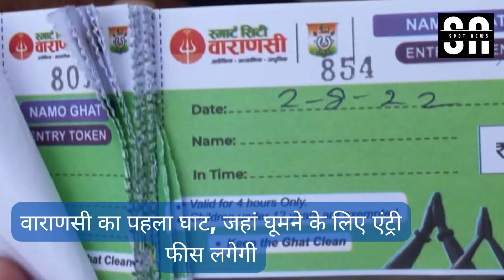Kashi में Ganga किनारे Namo Ghat पर घूमने के लिए 10 Rupee Entry Fees | Varanasi | Banaras | Tourists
वाराणसी में नमो घाट पर घूमने के लिए देने होंगे 10 रुपए, वाराणसी का पहला घाट, जहां घूमने के लिए एंट्री फीस लगेगी. काशी में नमो घाट पर चार घंटे बिताने के लिए देने होंगे 10 रुपए. For more details, watch video

An entry fees of Rs 10 will be levied for visitors at Namo Ghat in Varanasi. First ghat in the city where visitors will be charged entry fees. No official statement has been issued by Smart City Company. However, SmartCity officials say that the NaMo Ghat was overcrowding. Hence, it has been decided to put a ticket of Rs. 10 as the amount is not too much and will help in maintenance of the Ghat.